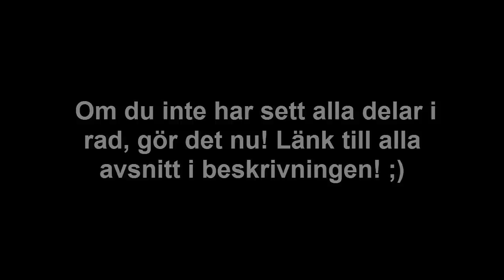Svampbop, Abridged in Swedish and shit #4 - Sista avsnittet!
Vad muskelfull han är!

Ingen läser beskrivningen nuförtiden men tack för att du har kollat på min abridged serie! Det var väldigt kul så jag kanske fortsätter med sånt som detta! Det är bara att det är väldigt mycket jobb och tar långt tid att göra.